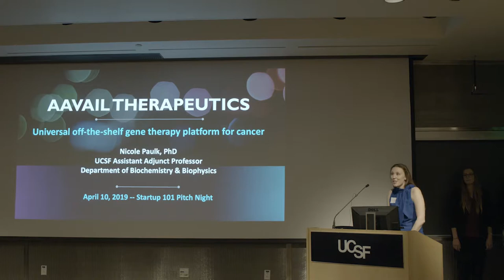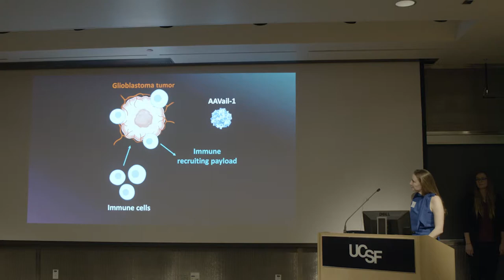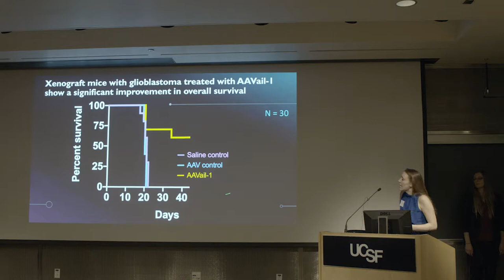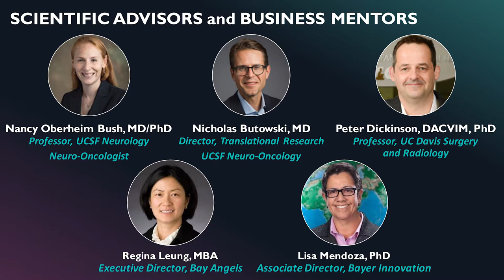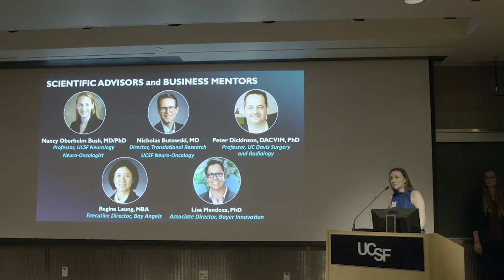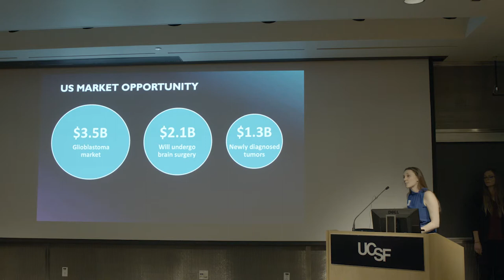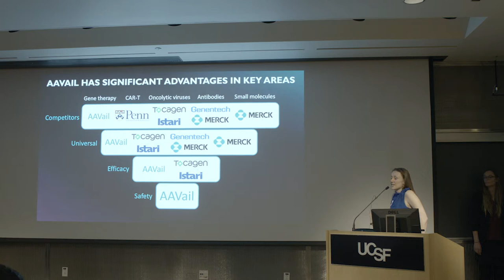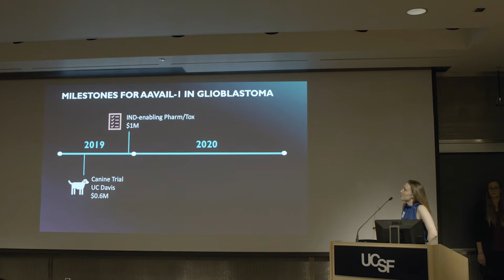13 F3 UCSF Start Up 101 Pitch 2019 2 AAVAIL